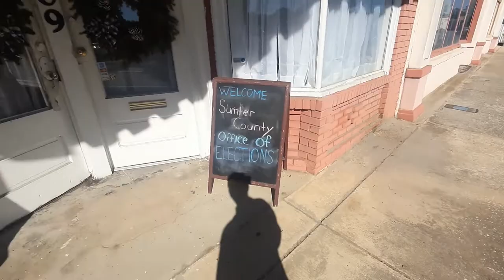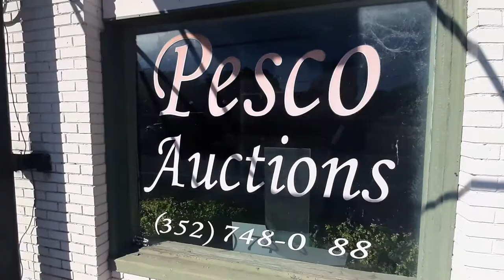Richard Mabey Presents Main Street, Wildwood, Florida